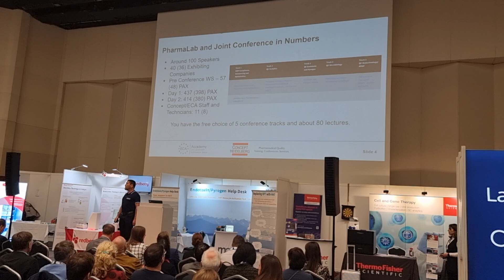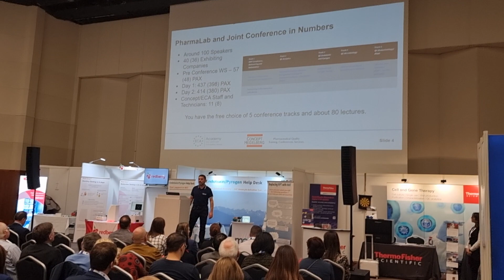🎞 LiveWithChaudhrey at PharmaLab23 Neuss November 21 Day 1 Opening the Conference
Here is CONCEPT HEIDELBERG GmbH Axel Schroeder opening

Make sure to say hello today and Wednesday if you see me and my orange trainers!

and look out for LiveWithChaudhrey interviews
🫱🏽‍🫲🏼 Associates of Cape Cod, Inc.
🫱🏽‍🫲🏼 MAT Research
and more!

If you are interested in doing a LiveWithChaudhrey at Pharmalab2023 message me!

Watch my Pharmalab2023 preview interviews with.
🎞 Chris Burgess previewing the Analytical Method Validation and Life Cycle Management - ICH Q14/Q2 (R2) track

pl-link-post-3&utm_campaign=PharmaLab-2023

 Bruker Daltonics,   Charles River Laboratories,   FUJIFILM Wako Chemicals Europe GmbH,     Novatek International,     Rapid Micro Biosystems,     SCIEX,    Shimadzu Deutschland GmbH,    ,    Thermo Fisher Scientific,     Veolia Water Technologies & Solutions

acCELLerate  Bio-Techne  BD  Clever Culture Systems